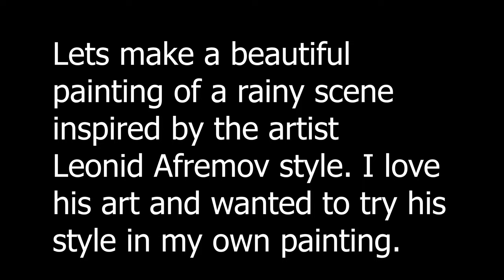How to paint with acrylic paint on canvas for beginners | painting with palette knife for beginners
Lets paint rainy scene inspired by Leonid Afremov style , this tutorial of palette knife acrylic painting is Satisfying and Relaxing Art. I hope you love this textured acrylic painting relaxing art painting. I have sold over 160 paintings on my Etsy shop and over 280 paintings on my second Etsy shop and I started this channel to share my painting tips and techniques with you. I post videos almost everyday.

Just follow video for complete process.
Please click below channel if you enjoy easy simple drawings